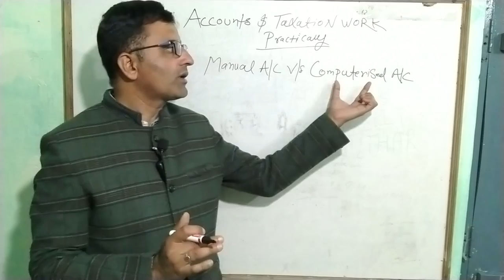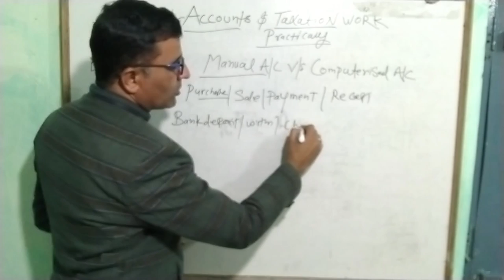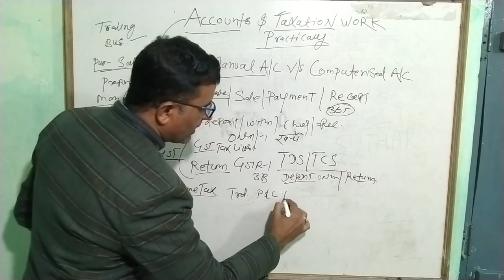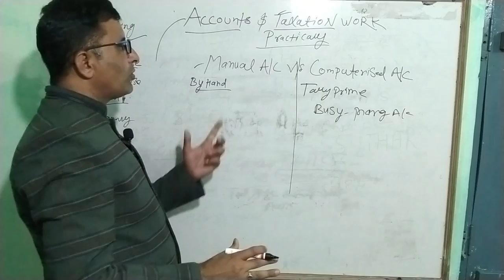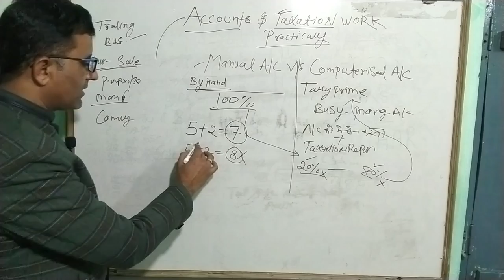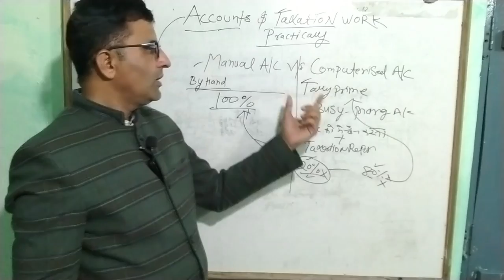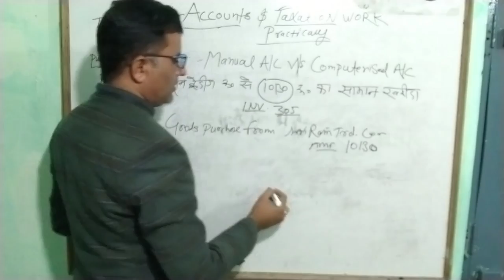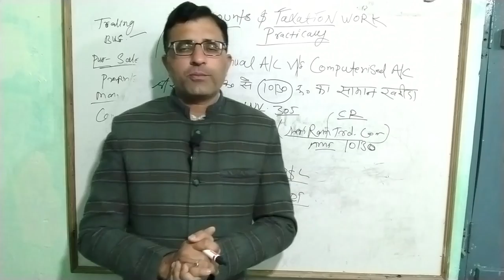Manual Accounts Kaise Sikhe | Basic of Manual Accounting | Accounts And Taxation course with Tally